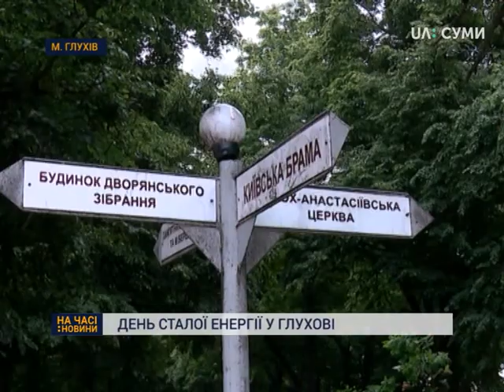День сталої енергії відзначили у Глухові